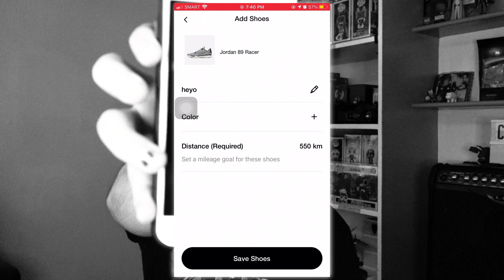BEST RUNNING SHOE FOR WIDE FOOTERS? (Nike Air Zoom Pegasus 38 Flyease)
LANGUAGE: TAGALOG

Special thanks to my parents for copping these shoes for me, thanks for the support in my journey in weight loss. Nike Air Zoom Pegasus 38 Flyease is an impressive shoe, I felt comfort in my wide foot. I'm very happy with the shoe. I copped size 10, but my real size is 9.5, wide footers wear a half size up or maybe true to size. I'm not an expert on reviewing shoes and definitely not an expert on running, I just feel comfortable with this shoe that's why I love 'em!

Chapters:
00:00 - 01:52 Intro/First Impression
01:53 - 02:35 Nike Run Club
02:36 - 04:41 Test
04:42 - 07:02 My thoughts
07:02 - 08:10 Outro

Nike Air Zoom Pegasus 38 Flyease, Running shoes, best running shoe for wide footers 2021, sneakers, latest shoes, most comfortable shoes of 2021, lifestyle shoes